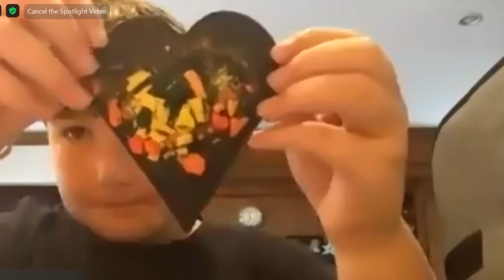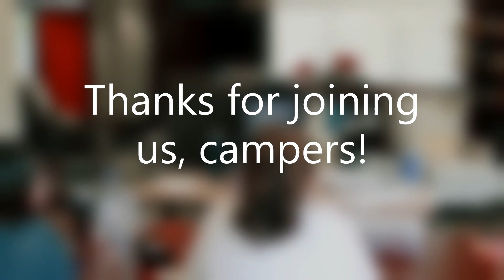Virtual Camp Noogie - June 2020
Cancer Support Community North Texas hosted our first ever Virtual Camp Noogie! Every June at each of our three locations in North Texas, we host summer camp for the kids in our community. This year, due to the COVID-19 pandemic, we hosted a socially distanced camp. Our Program Managers prepared boxes filled to the brim with all the supplies our campers would need for the crafts and activities planned for the week. These boxes were made available to the families for contact-less delivery or pick-up.

Each morning our Program Managers were joined by our campers on Zoom to spend the day creating and having fun. Traditionally, on the last day of camp, we celebrate a fun week with a pizza party. This year, the Program Managers sent pizza kits with the supply boxes so each camper would be able to enjoy their own personal pizza.

Cancer impacts the entire family which is why we offer our Noogieland Program, specifically for children and teens.

Cancer Support Community North Texas provides, free of charge, to anyone impacted by cancer:
- Support Services
- Health & Wellness Workshops
- Educational Presentations
- Resources & Referrals
- Social Connection
- Noogieland - our support program for kids

LinkedIn: Cancer Support Community North Texas

Our mission is to ensure that all people impacted by cancer are empowered by knowledge, strengthened by action, and sustained by community.